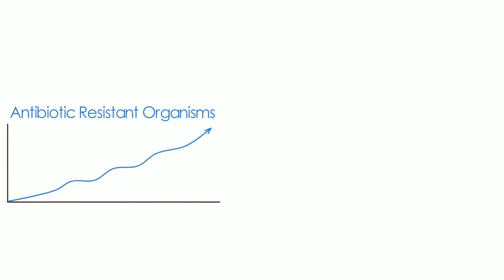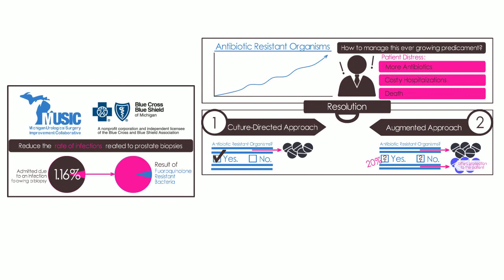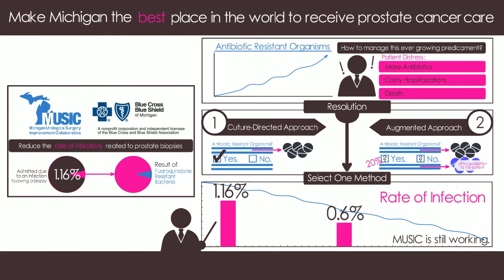MUSIC Prostate Biopsy Infection Reduction Pathway